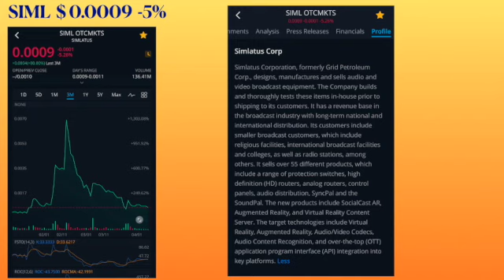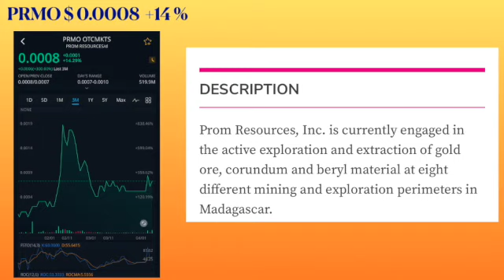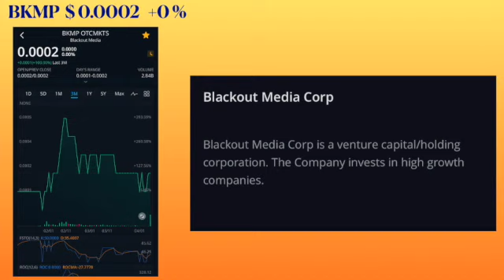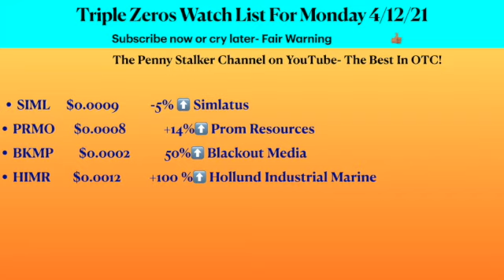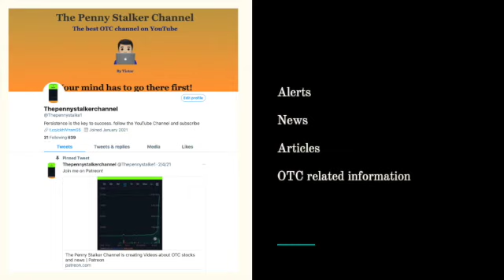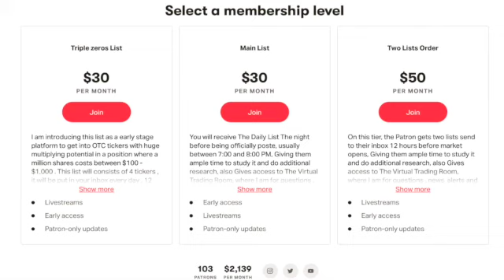OTC STOCKS NEWS, Top Penny Stocks, stocks on the move .